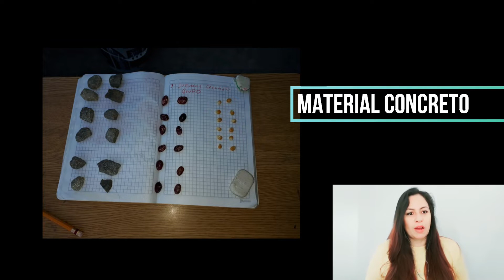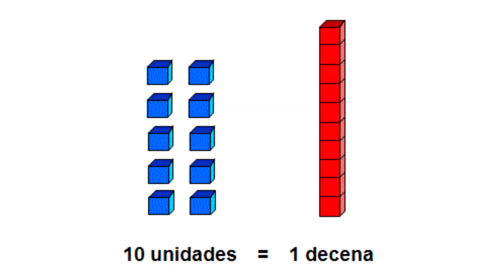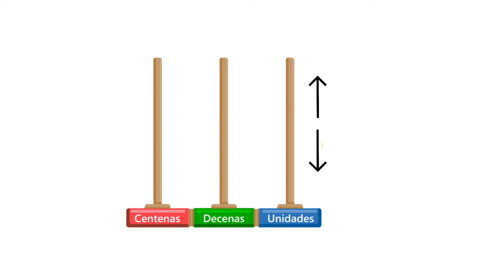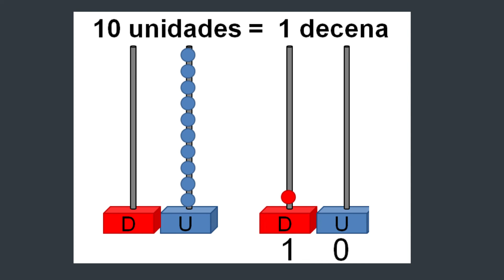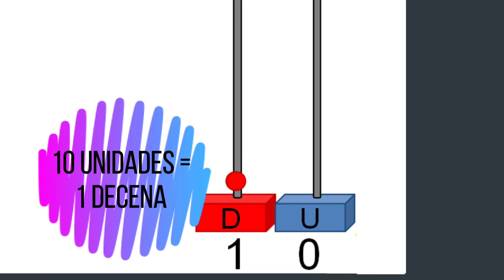Presentación clase Matemáticas. 9 de Junio. Uso del Ábaco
Presentación de la clase de Matemáticas, grado Primero, en el tema "Uso del Ábaco". IE Merceditas Gómez Martínez.

En la guía que encuentras en la página de la institución, te dejo toda la orientación para el desarrollo de las actividades que se presentan en este video, así como la explicación de este tema.

Tú puedes profundizar a través de otros recursos y medios.
Recuerda que puedes presentar tus actividades a través de audio, fotos o videos.

¡Un saludo!